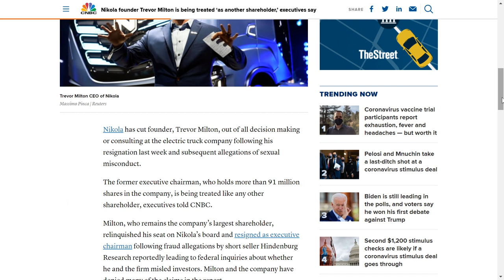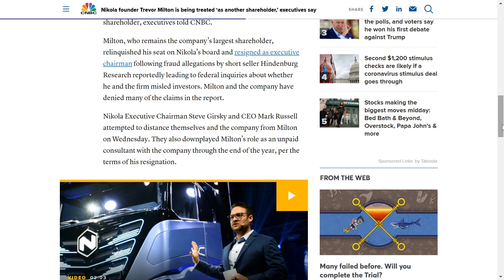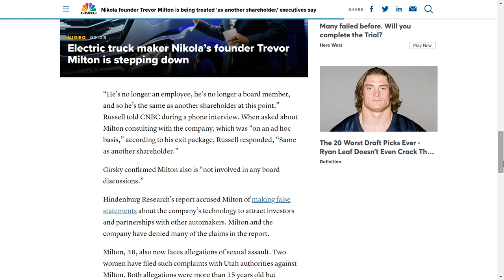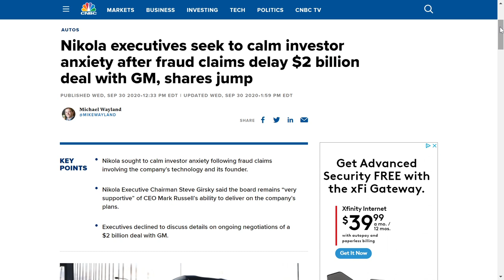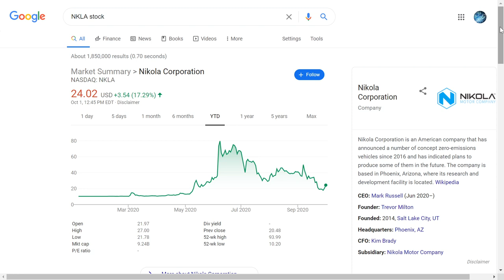Trevor Milton REMOVED? Nikola Future! [Fraud Claims]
Trevor Milton REMOVED? Yes, apparently has no association with the company anymore beyond a shareholder. Nikola Future? maybe... Fraud claims? Some dismissed, and Trevor out the door so should see positives from here? Hopefully. I have no active holdings but best of luck to those that do.

Free up to $1400 in shares on Webull simply by depositing $100